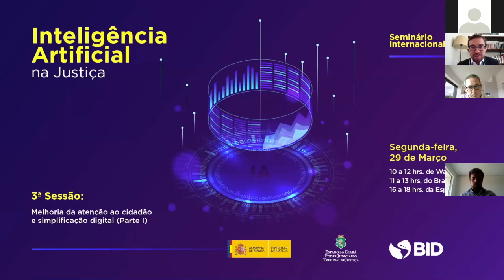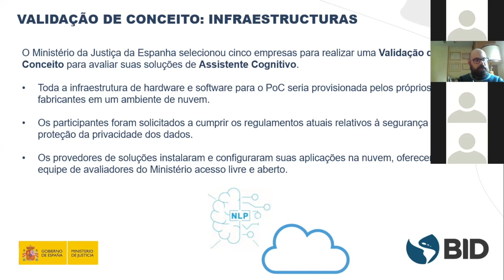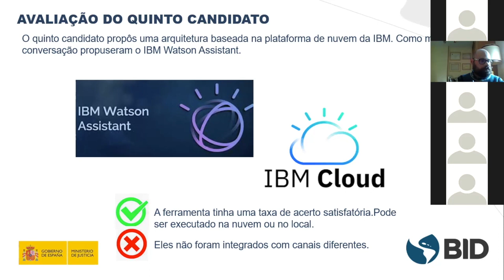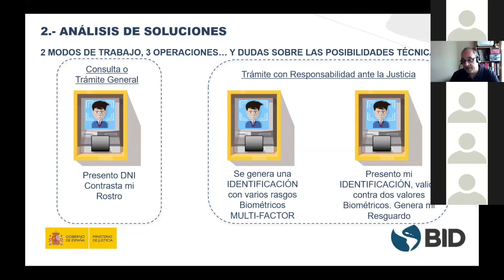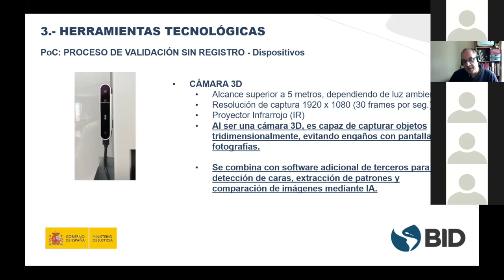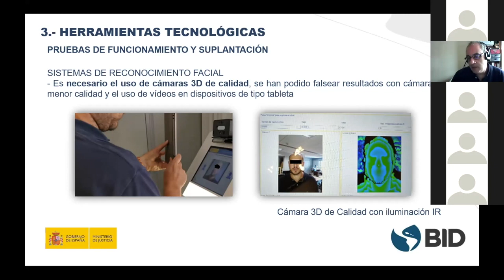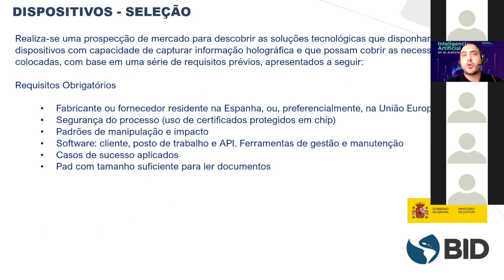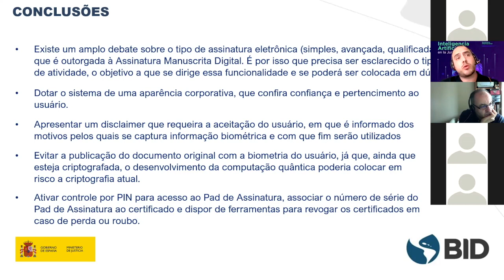Melhoria da atenção ao cidadão e simplificação digital (Parte I)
O Webinar sobre atendimento ao cidadão e simplificação digital de 29 de março de 2021 tratamos da seleção de ferramentas como assistentes do conhecimento, que ajudam a melhorar as informações que os cidadãos têm quando se relacionam com a Justiça. Trataremos também do uso de totens ou postos avançados de gerenciamento, que podem ser utilizados nos diferentes órgãos e, utilizando técnicas de reconhecimento biométrico, permitem a autogestão de vários procedimentos. A fim de não quebrar a geração digital de documentos, veremos como incorporar um sistema de assinatura digital manuscrita que mantenha as devidas garantias, tanto em sua geração como em sua custódia biométrica.